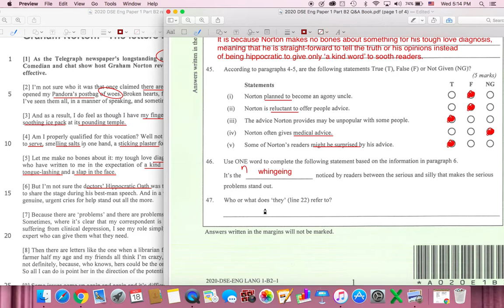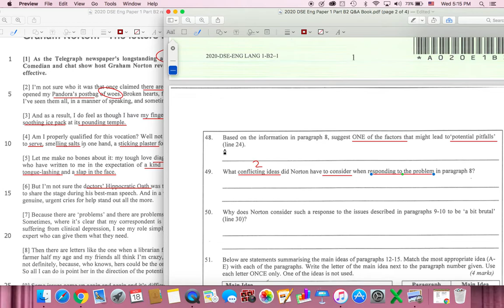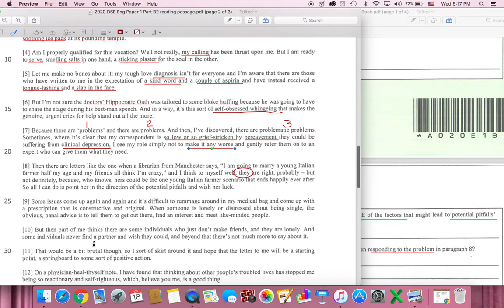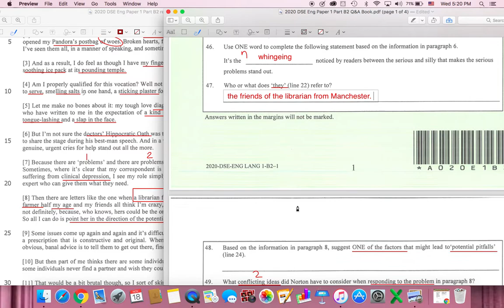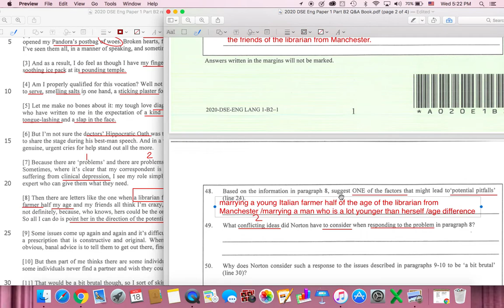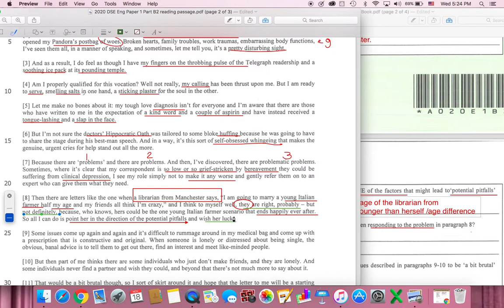HKDSE 2020 English Paper 1 Reading Part B2 (Q46-48)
Answer for Q46 should be different / contrast.